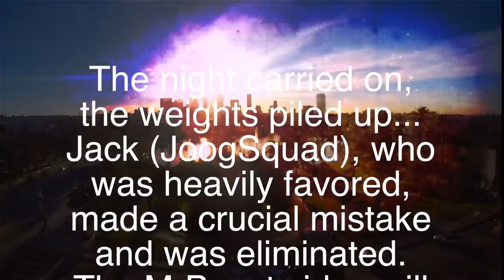Winning MrBeast's $100,000 Last To Leave Circle Challenge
So the MrBeast "Last to leave circle" 100k challenge ended up with four winners, myself included.  It was honestly one of the most fun (and painful) experiences I've been a part of, and to be able to bring home 25k just for messing around with some youtubers on a mansion balcony is pretty remarkable.  Thank you guys for making this possible, I'm truly blessed.

xoxo